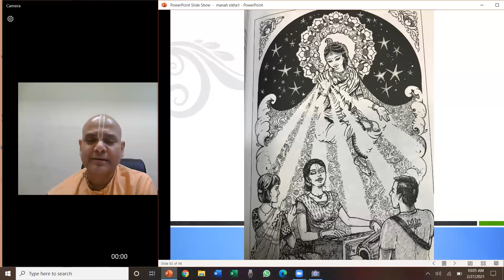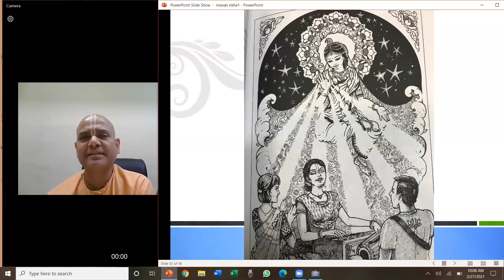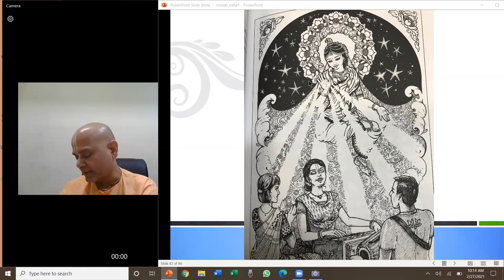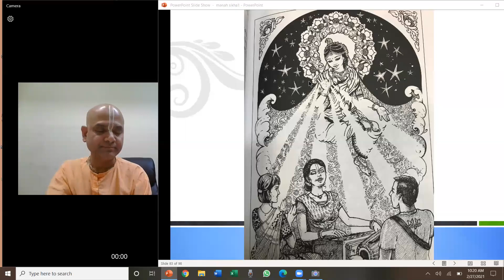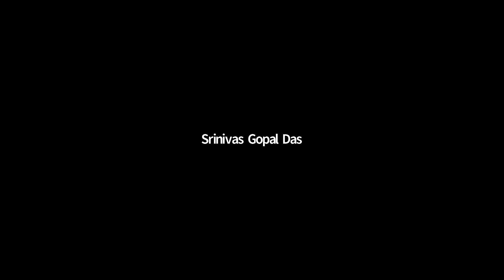Sri Manahsiksha | H.G YugalKishore Das | Feb 27 2021 | Raghunath Das Goswami